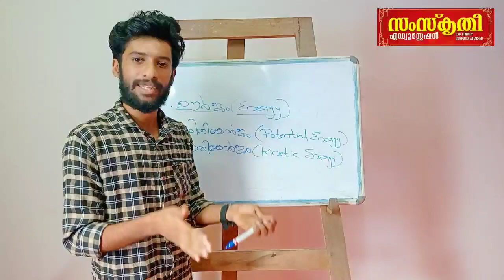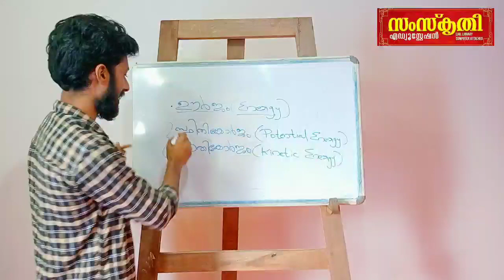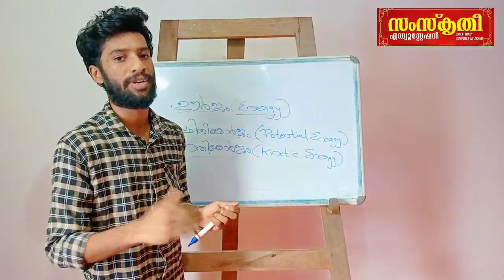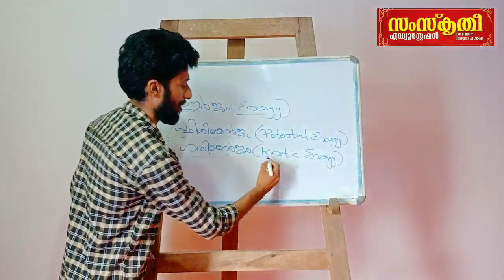BASIC SCIENCE ( BS) | UP | BASIC FACTS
General class : UP
BASIC SCIENCE